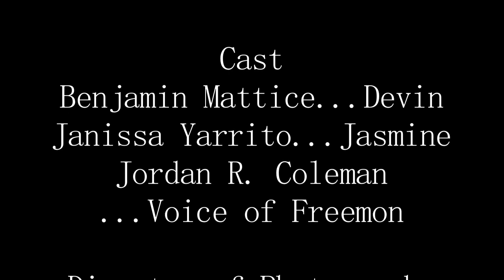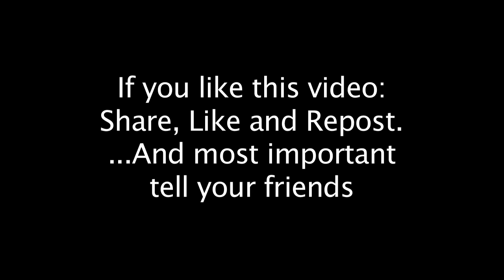Freeman Demon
Be careful who you talk about, you might anger the wrong person.

Director
Jordan R. Coleman

Writer
Jordan R. Coleman

Story By:
William R. H. Fordyce

Producer
Jordan R. Coleman

Executive Producer
Jordan R. Coleman

Cast
Benjamin Mattice...Devin
Janissa Yarrito...Jasmine
Jordan R. Coleman
...Voice of Freemon

George Tripsas
Eddie Rodriguez

Eddie Rodriguez

Editor
George Tripsas

Music Composer
Daniel Henrion

Sound Designer
Jordan R. Coleman

Musical Engineer
Ben Fordyce

Voice Over Engineer
Dan Lewis

Casting Director
Jordan R. Coleman

Production Manager
Jordan R. Coleman

Special Thanks
Jennifer English-Walton
Caleb Walton
ikan
Baxter the Dog
The Houston Film -
Industry Meetup Group